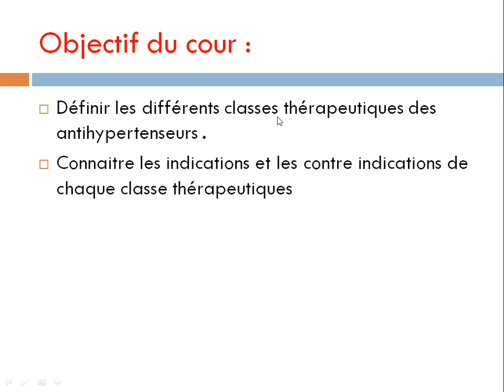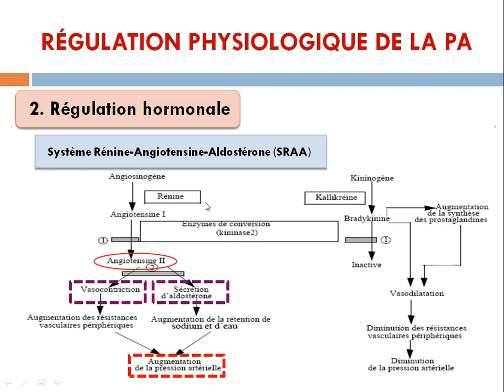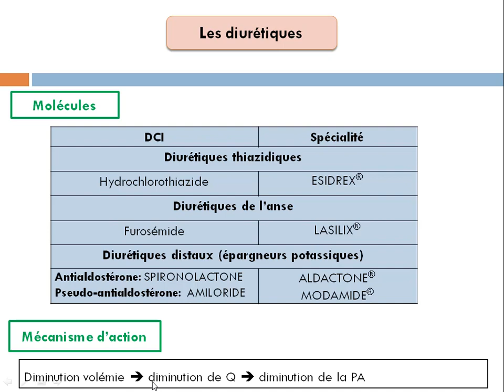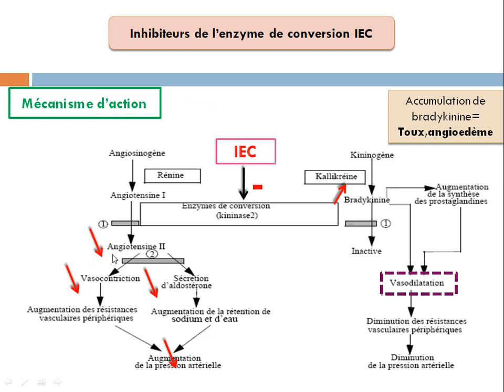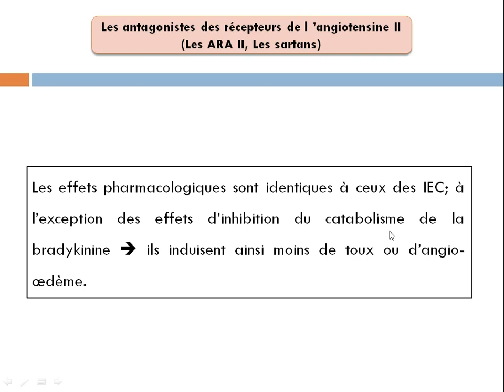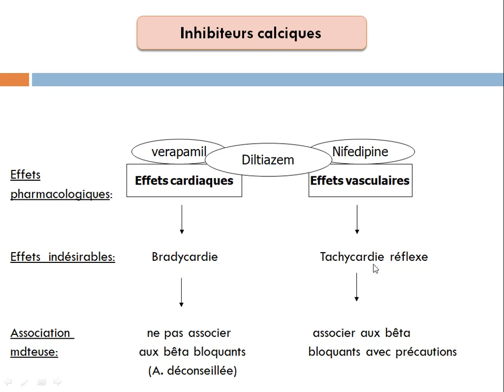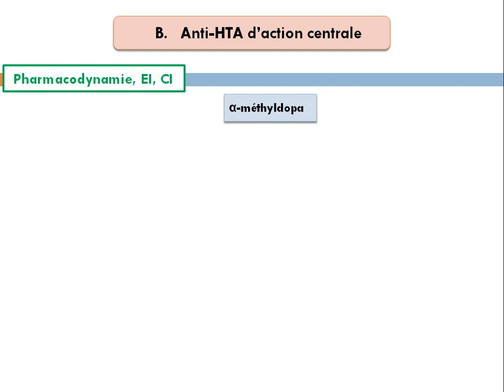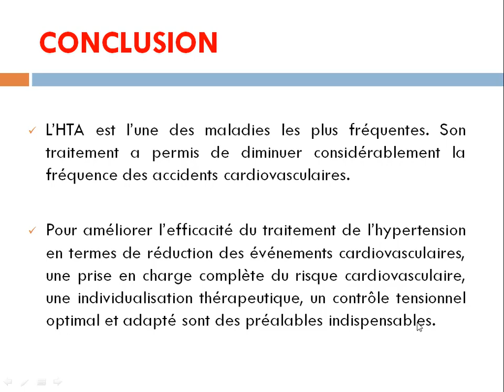cour13: les antihypertenseurs